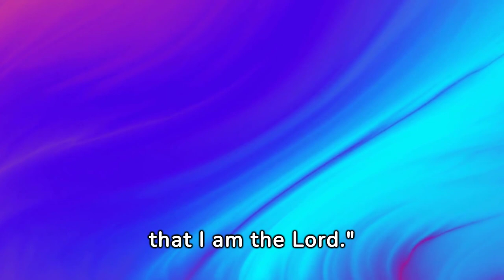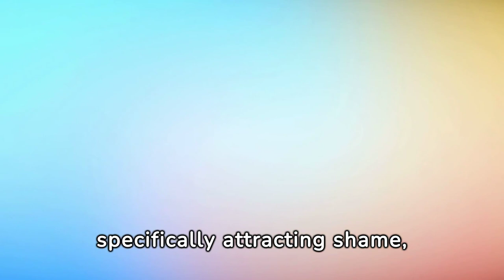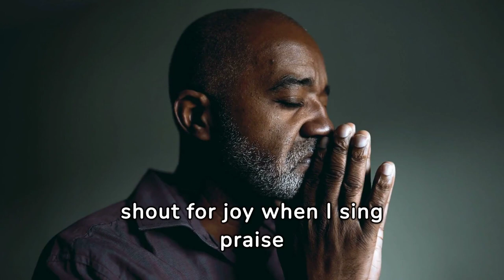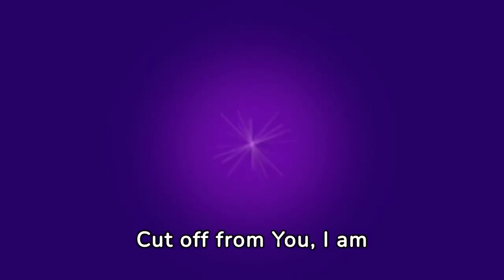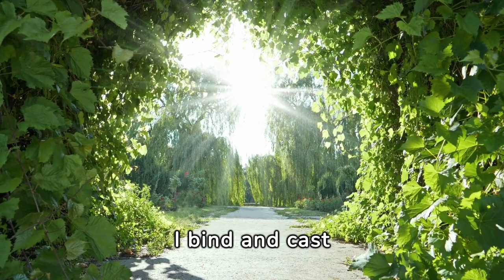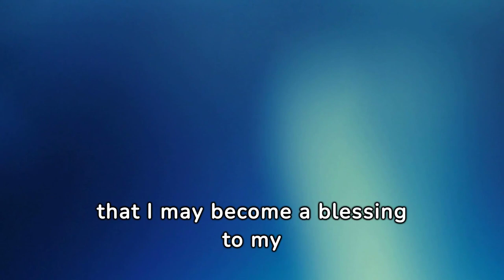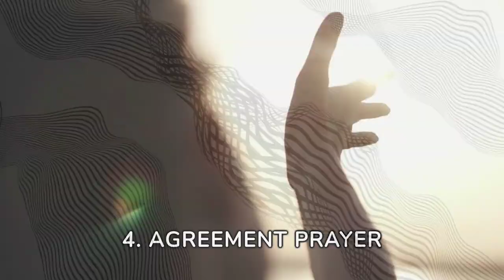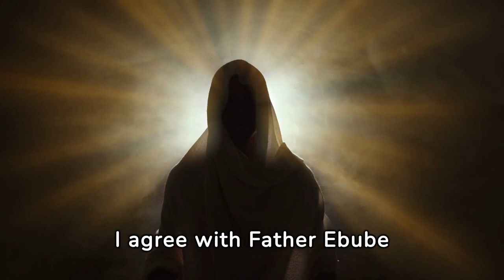DAY 2: HEALING THE FAMILY TREE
Delve into the teachings of Lamentations 5:7-8, revealing how forebears' actions can shape our destinies. Uncover the potential barriers to success caused by unresolved spiritual ancestry. Pray with the Holy Spirit, liberating the power of breaking free from generational curses through spiritual discernment and invocation of divine intervention.